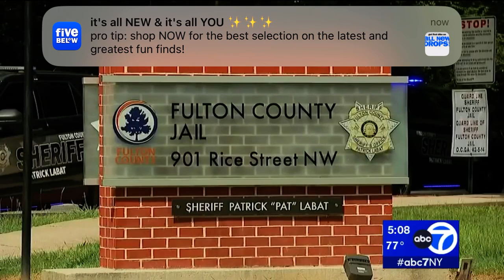24 de agosto de 2023